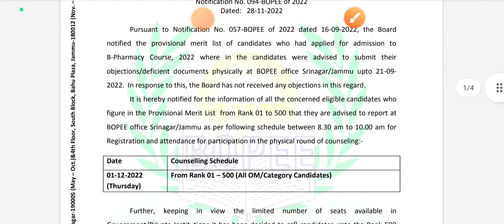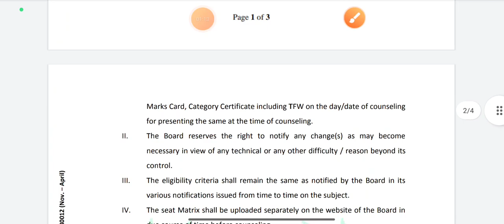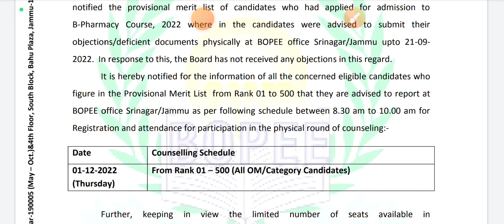Jkbopee B Pharmacy Counsling dates out / Bpharmacy 2022